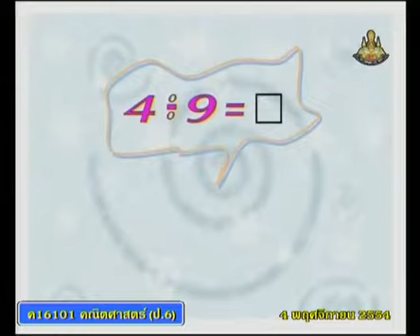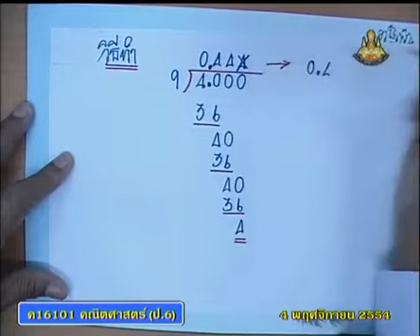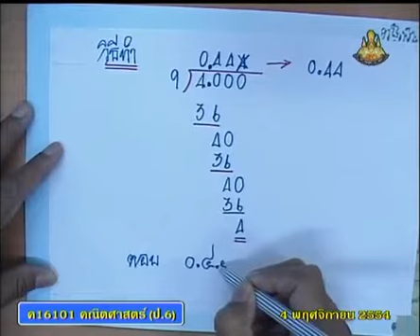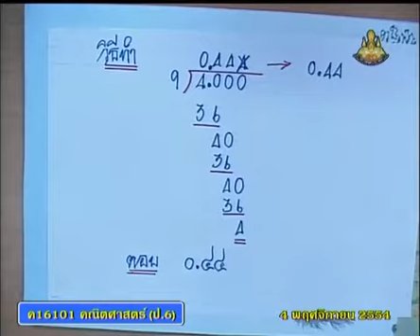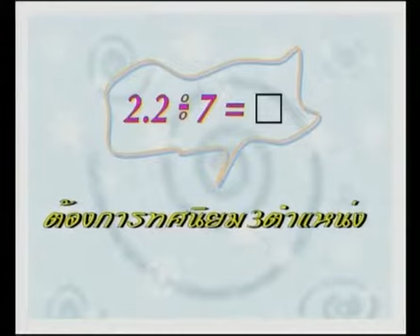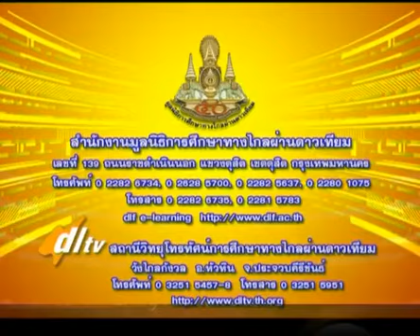330 P6maa 541104 C mathematicsp 6+คณิตศาสตร์ป 6